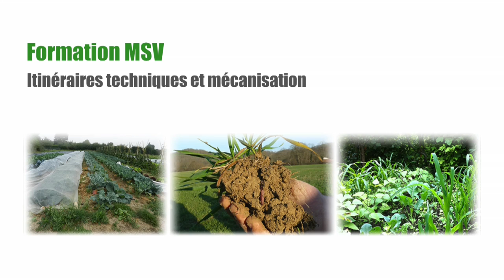Formation ITK : Itinéraire engrais vert (6/24)